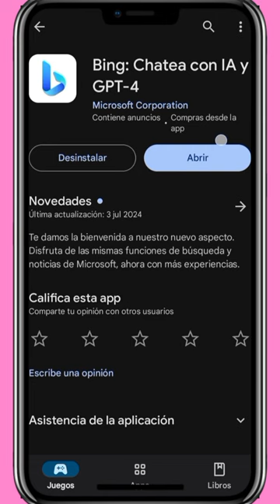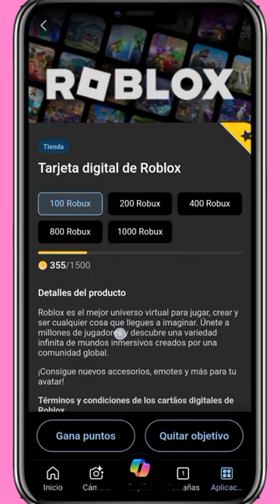CÓMO TENER ROBUX INFINITOS? (totalmente gratis)